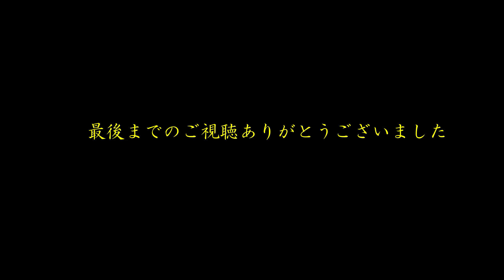【10月】ヤフオクベタ 09Y10 161から170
久武けいしの徒然草(ブログ）